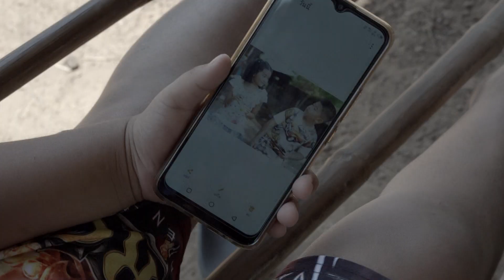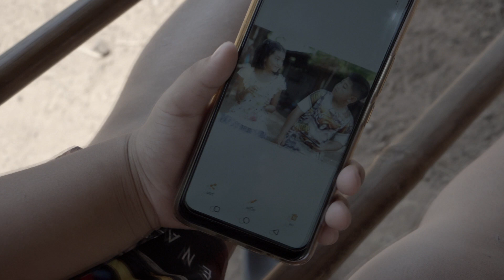ห่าง-Yonker [official MV]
ศิลปิน - Yonker
ร้องนำ - เอก Yonker
คำร้อง/ทำนอง - ยุทธยา แก้ววงษา
วิดิโอ - กฤษณพงศ์ บุรารัตน์

เนื้อเพลง ห่าง
ห่างกันไกลเหลือเกิน เส้นทางเดินของเรายังห่างกัน
ถึงร่างกายเราจะยังห่างกัน แต่ใจของฉันมันยังไม่ห่างเธอ

*ฉันนับวันเวลาที่จะมาพบเจออาจเป็นแค่เพ้อ ของฉันผู้ชายคนนี้
ถึงให้รอกี่วันกี่เดือนกี่ปี แต่ใจด้วงนี้ของฉันมันยังรักเธอ

**แม้นจะห่างกันไกลแสนไกลแต่ใจยังคิดถึงเสมอ อุปสรรคที่ต้องเจอฉันพร้อมจะไป
ขอแค่มีเธอเพียงแค่นี้ จะไม่ขออะไรมากมาย วันเวลายังเวียนหมุนไปแต่หัวใจ
ของฉันมันยังรักเธอ

ถึงให้รออีนานแค่ไหน โปรดจำเอาไว้ ว่าหัวใจของฉันมันยังรักเธอ